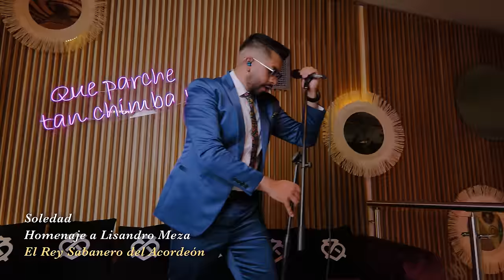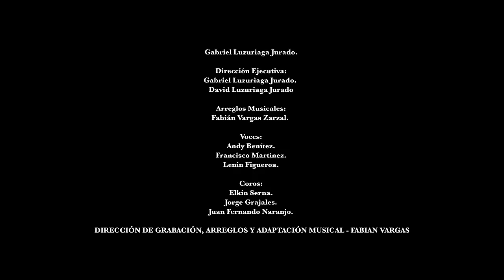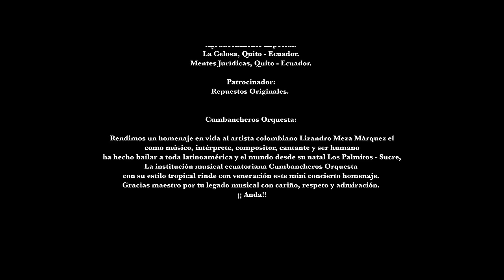HOMENAJE A LISANDRO MEZA. (Vídeo Oficial) - Cumbancheros Orquesta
HOMENAJE A LISANDRO MEZA
Producción General y Ejecutiva: David & Gabriel Luzuriaga Jurado.

Cumbancheros Records. 2023
Contrataciones: (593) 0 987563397 - Ricardo Luzuriaga Jurado
Quito, Ecuador